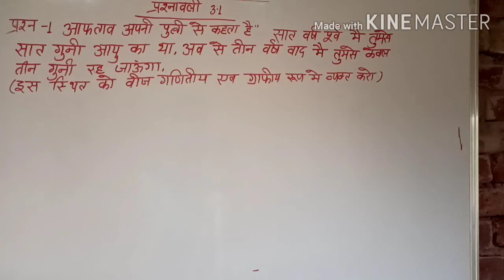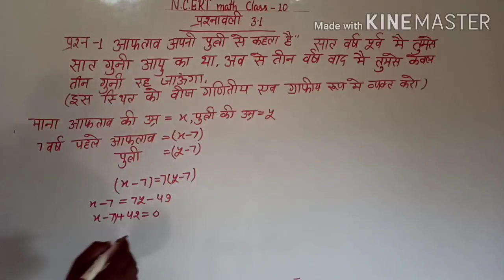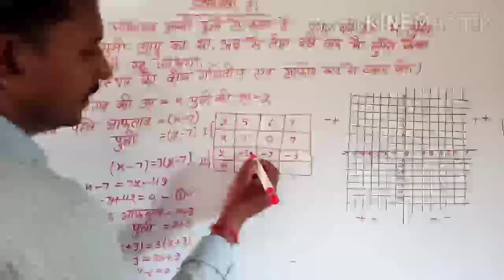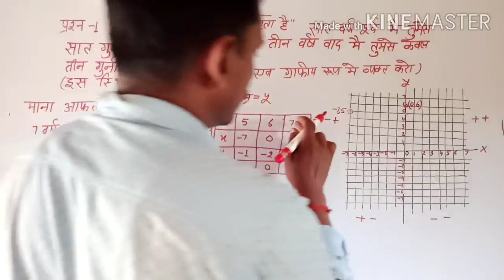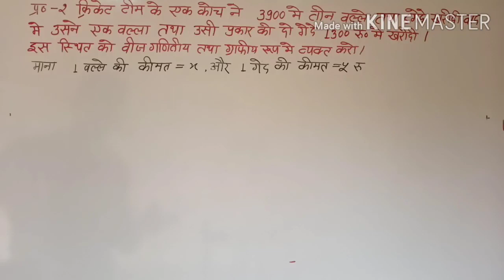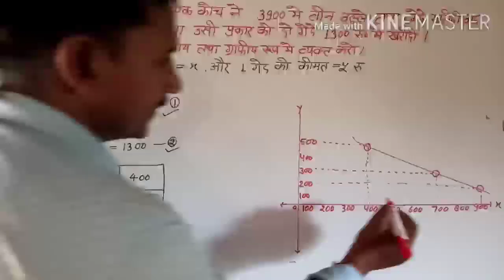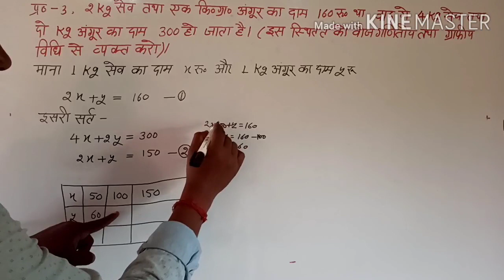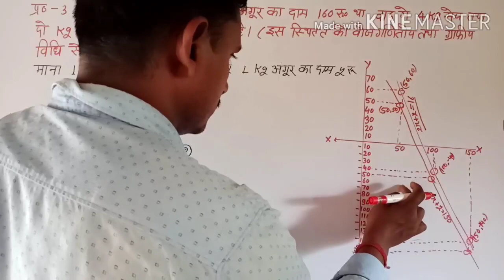NCERT math class 10 * गणित कक्षा 10#प्रश्नावली 3.1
सरल एवं सुगम method